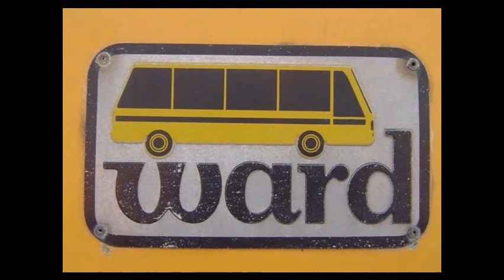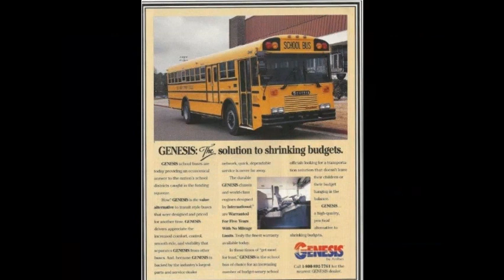Ward/AmTran/IC School Buses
A slideshow about various buses from bus manufacturers from different time eras.